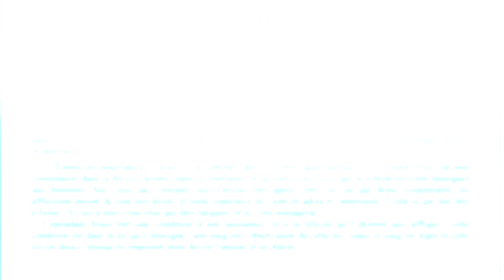Elévation de pensée - 0069 - Le joug léger. - LA MAISON DU SPIRITISME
Episode N°69 : Le joug léger.

00:09 Lecture
06:53 Réflexions

Lecture :
L'évangile selon le spiritisme - Allan Kardec
Chapitre 6 - Le Christ consolateur.
Le joug léger.

Rejoignez-nous !